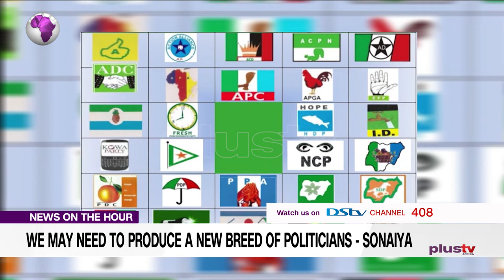Centralized Governance By The Military Has Brought Mediocrity Across The Country - Sonaiya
A political ideology is a set of ideas, beliefs, values, and opinions, exhibiting a recurring pattern, that competes deliberately as well as unintentionally over providing plans of action for public policymaking, in an attempt to justify, explain, contest, or change the social and political arrangements and processes of a political community.

Remi Sonaiya, Former Presidential Candidate KOWA and Nafisa Atiku, lawyer and Author joined Plus TV Africa on the news.